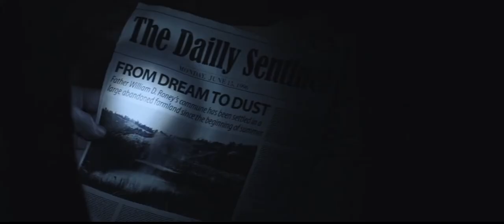Deep Hatred | Official Trailer | Horror Brains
Deep Hatred

Cindy returns to her family home after the death of her father and soon realizes that the house holds a terrible secret that puts her and her friends in danger.

To rent or buy the movie on Amazon »